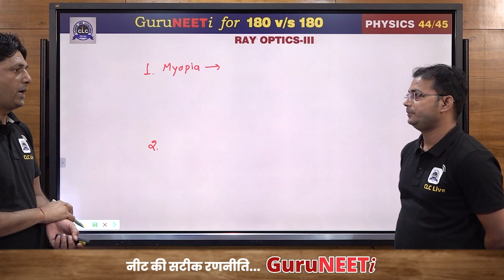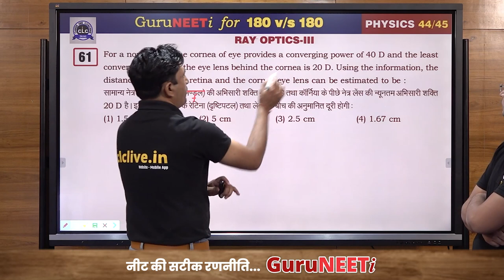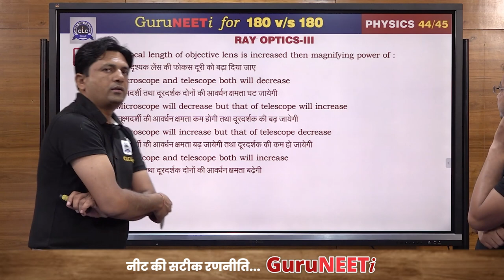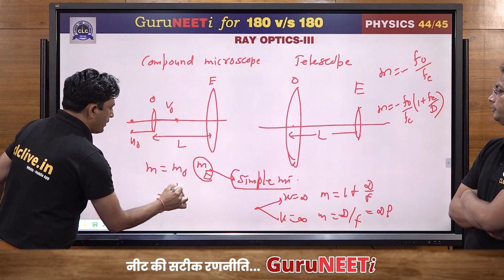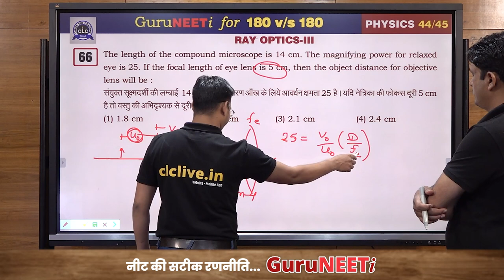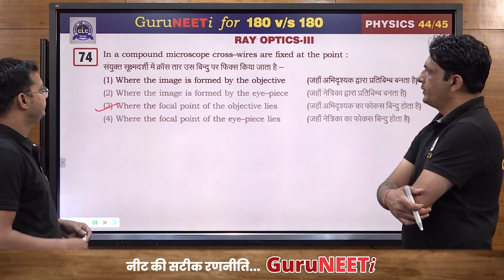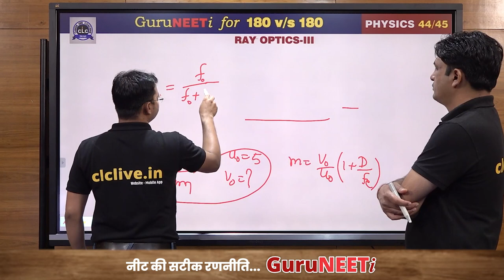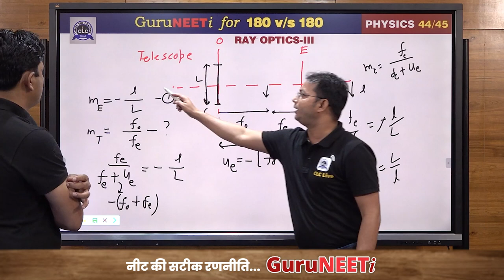44/45 Ray Optics - III || Physics || GuruNEETi || 180vs180 || CLC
44/45 Ray Optics - III (Physics)

Solution by : Manish Sir & Kishor Sir